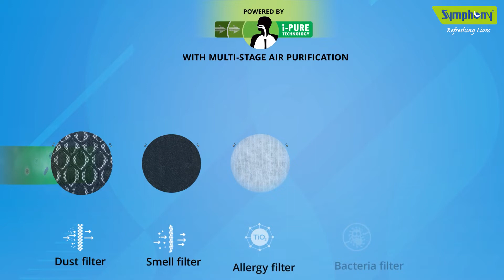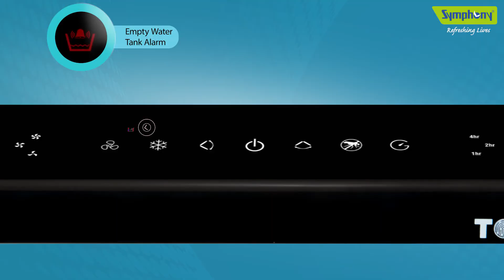Symphony Touch 110